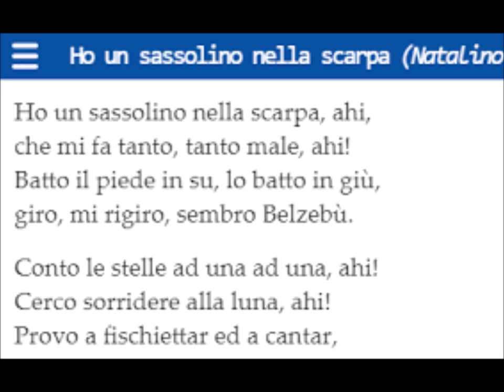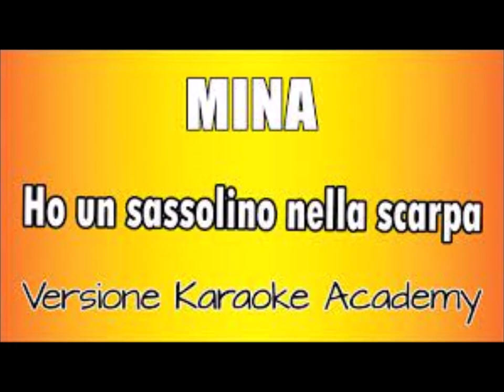Ho un sassolino nella scarpa. C.Minotti